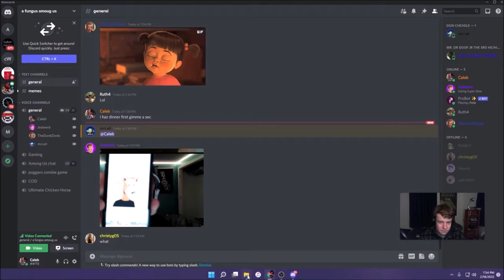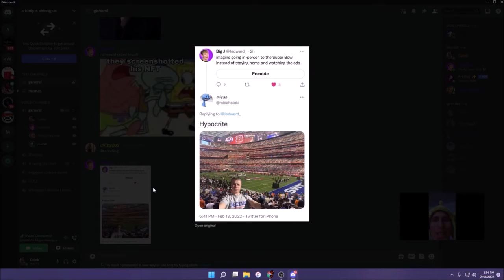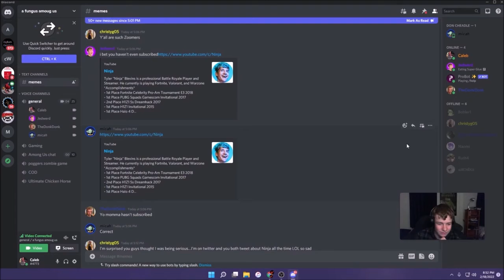Episode 9 - Webcam'd Up!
We talk random stuff with our cousin Jedwerd_ and brother Micah. Hiking, old podcast content, and Jed is being a bully to me.